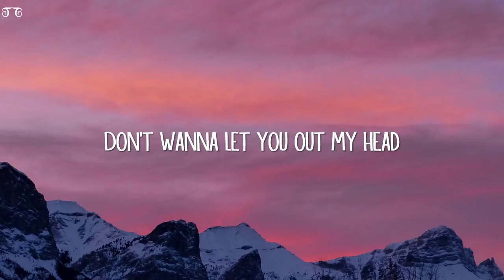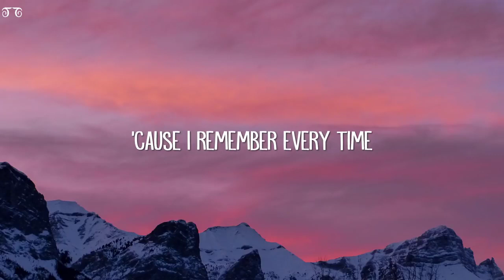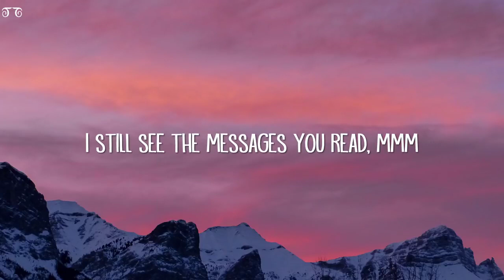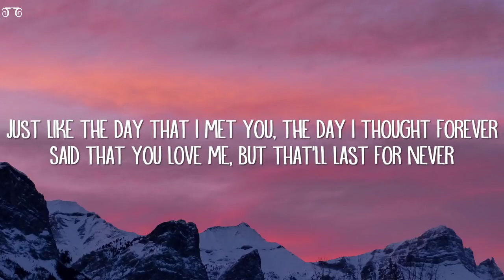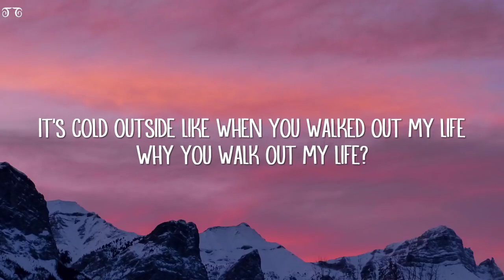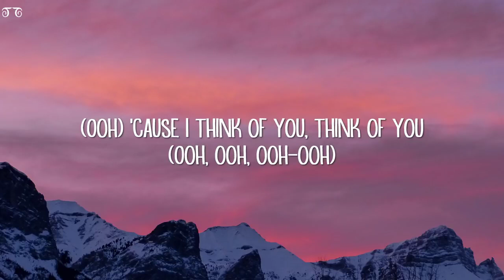Giveon Heartbreak Anniversary (Lyrics)